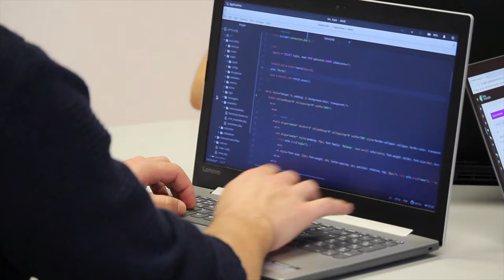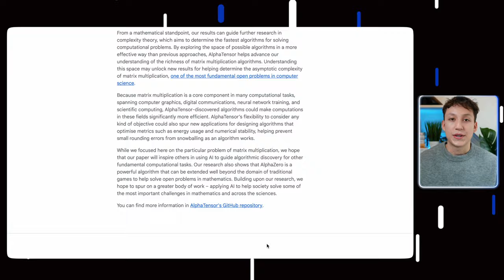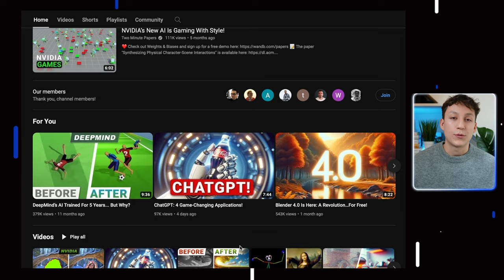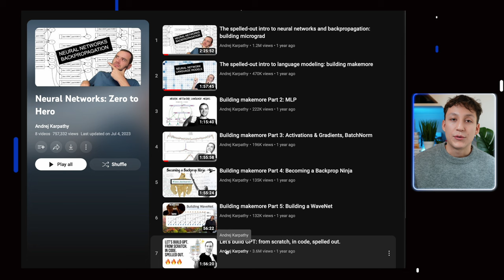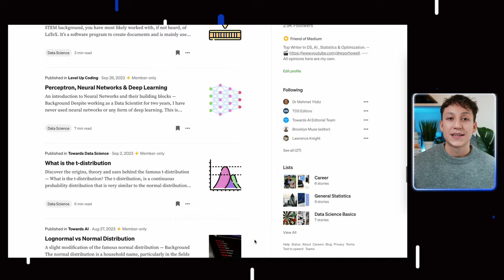How I Keep Up-to-Date as a Data Scientist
In this video I detail the frictionless methods I use to stay up to date with the latest AI research!

Two Minute Papers  @TwoMinutePapers
Fireship  @Fireship
Yannic Kilcher  @YannicKilcher
Lex Fridam  @lexfridman

TIMESTAMPS:
0:00 Intro
0:54 Twitter/X
1:47 Tech Blogs
2:44 Newsletters
3:37 YouTube
5:15 Courses
5:47 Documenting
6:49 Recap